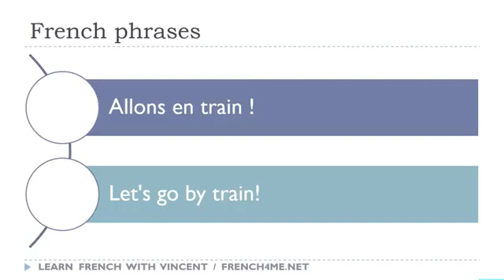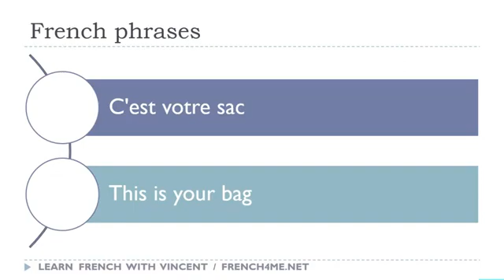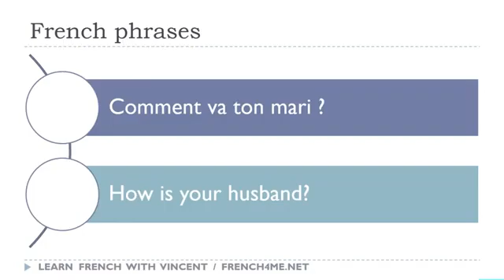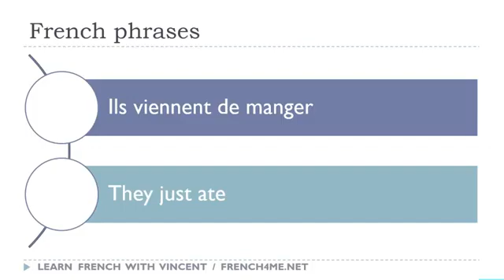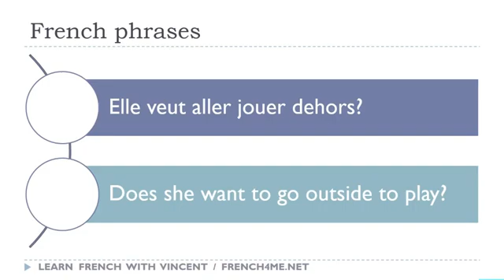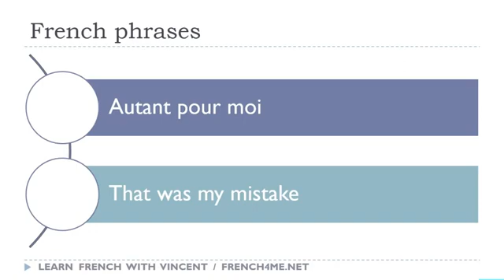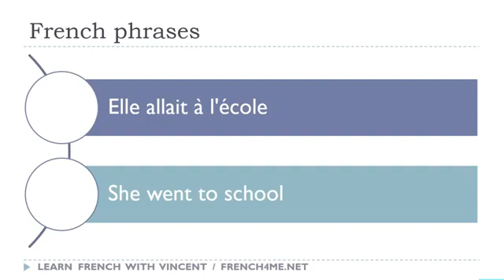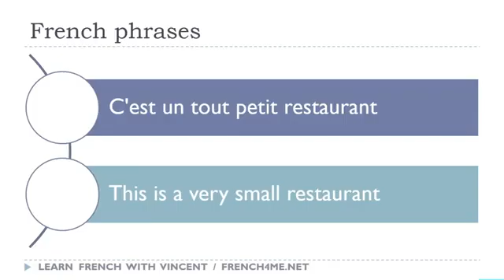133 # تعلم العبارات الفرنسية كل يوم